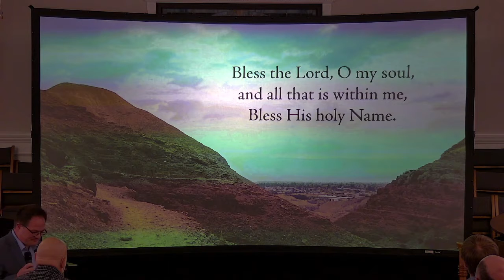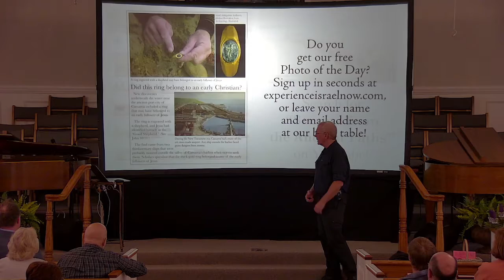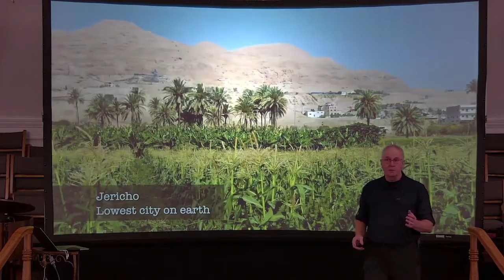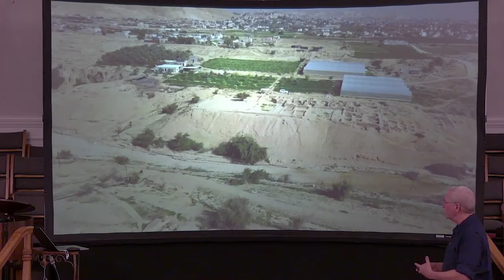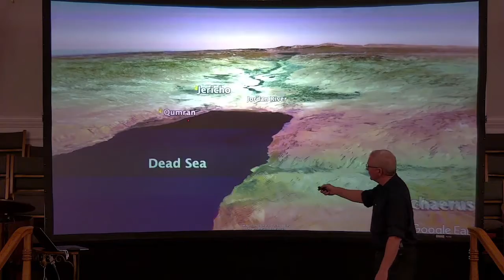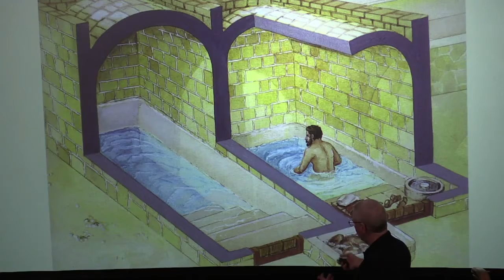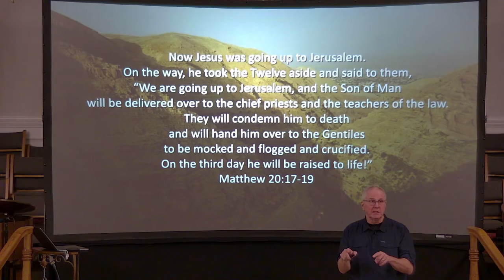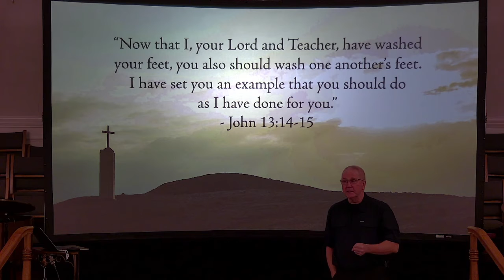Sunday Evening - March 13, 2022 Experience Israel Part 2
March 13, 2022 Experience Israel Part 2